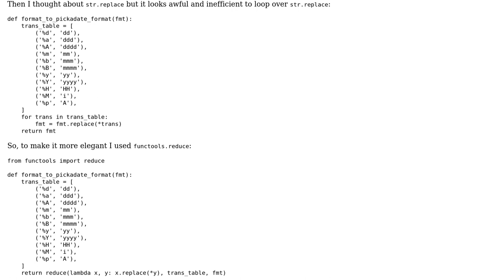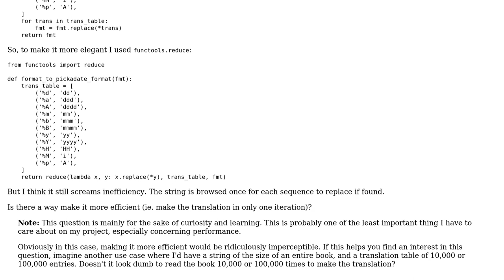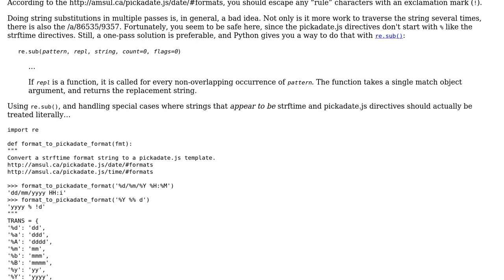Translate datetime format from one standard to another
With thanks & praise to God, and with thanks to the many people who have made this project possible! | Content (except music & images) licensed under CC BY-SA | Music | Images & others | With thanks to user Antoine Pinsard user 200_success and the Stack Exchange Network Trademarks are property of their respective owners. You are responsible for your own actions.